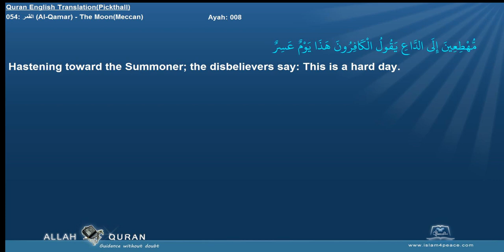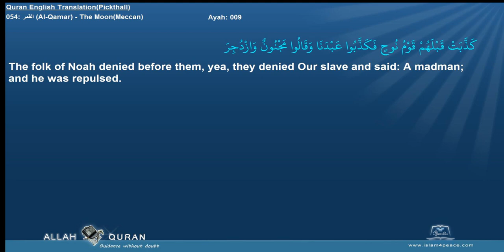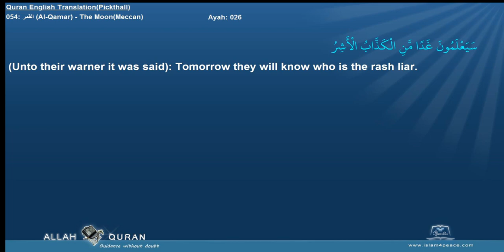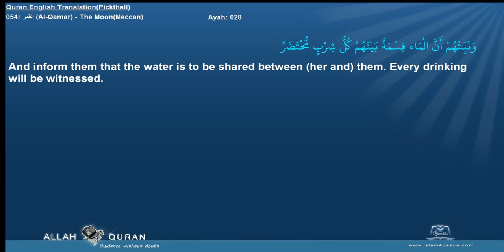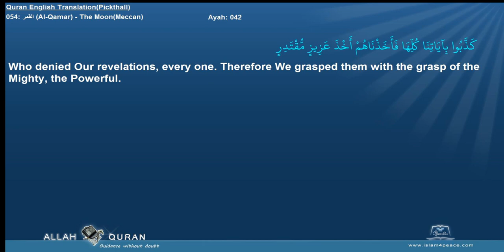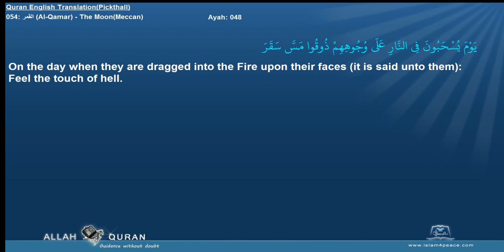Quran English Pickthall 054 القمر Al Qamar The MoonMeccan Islam4Peace com